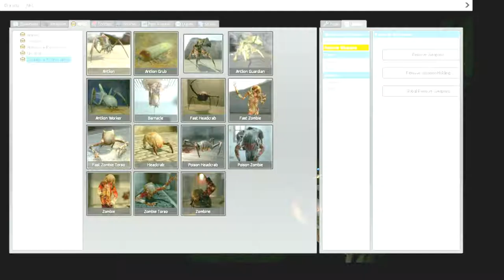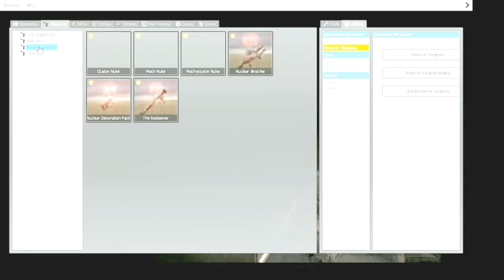I don't think this is what the map is for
Me and SadmonkeyHaku play around on an SCP map in gmod. We don't even know, all I know is this map wasn't meant for what we do. Enjoy